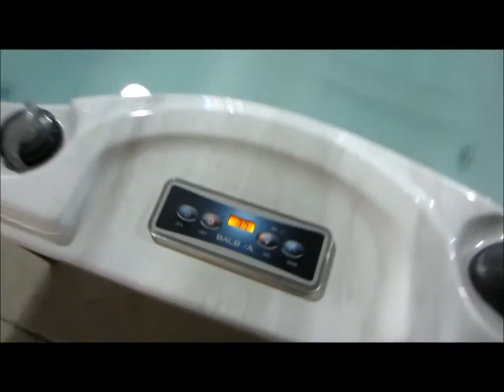Changing From Low Speed To High Speed On The The Gs100 Balboa Spa System By Hottubsuppliers Lei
How To Change From Low Speed To High Speed On The GS 100 Balboa Spa System By Hot Tub Suppliers.

We are Gold Award Winners at the British Hot Tub & Pool Awards with plenty of positive feedback from our buyers to supplement our industry acknowledgements.